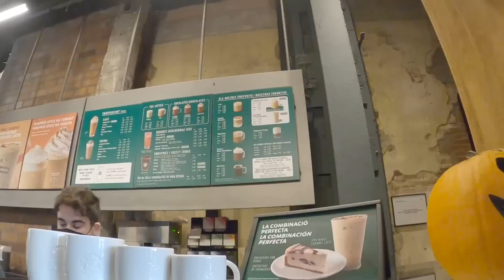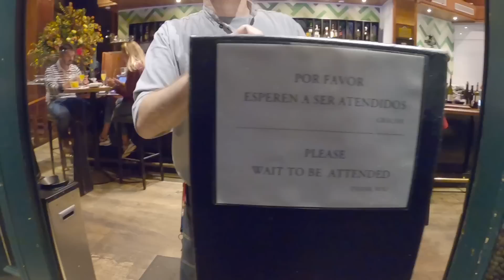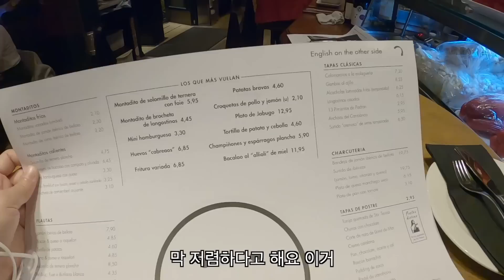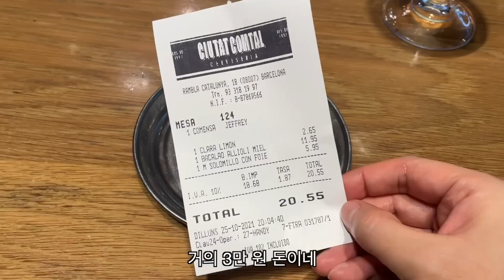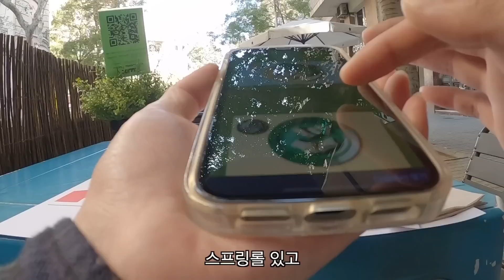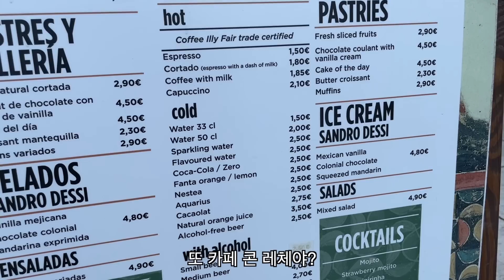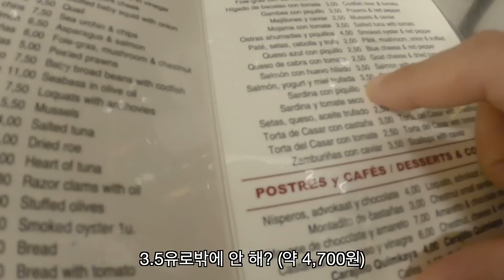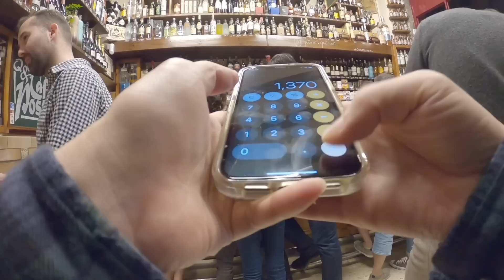스페인 바르셀로나 (1) 혼밥 만렙 찍기